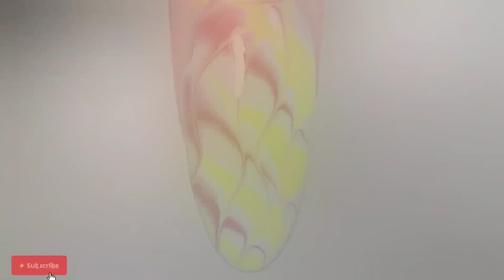#152 Nails Compilation For Every Girl | Nail Arts Tutorial | Nails Inspiration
What nail art designs do you like? Do you have favourite nail art? Do you want to learn simple nail design at home? Are you a beginner nail designer and want to design professionally?
So watch this video till the end and be sure you will like it.